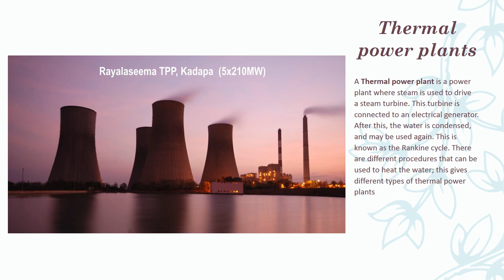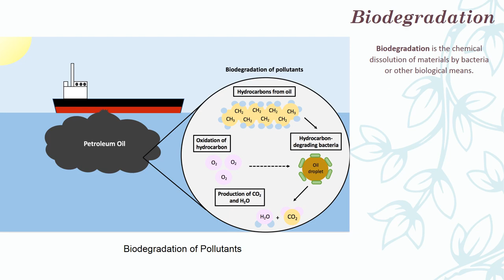NOT FOR DRINKING - NOT FOR BREATHING (AIR AND WATER POLLUTION): CLASS VIII KEY WORDS